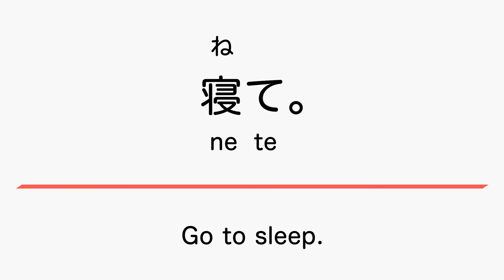Learn Japanese JLPT N5 Go To Sleep Beginner Daily Vocabulary Verbs Expressions Kanji Hiragana Study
Want someone to go to sleep? Learn how to say and read "Go to sleep." in Japanese with natural speed for better communication.

If you are an absolute beginner Japanese learner, this video is made for you. This is the place to be if you want to start learning Japanese.

※ These words and phrases are to be used in casual situations.
If not with family and friends be sure to add kudasai / ください / 下さい 。
e.g. yamate kudasai / やめて下さい。

※ In casual conversation with family and friends "mo and wo" can be dropped.
※ In casual conversation with family and friends "desuka" can be dropped.

If you want to learn Japanese this is the place to be.

Narration Ondoku